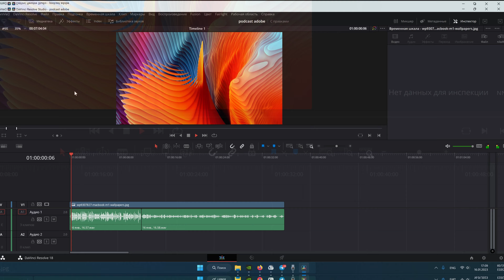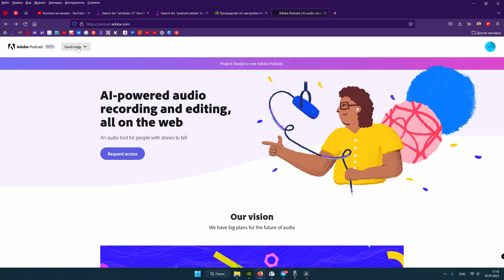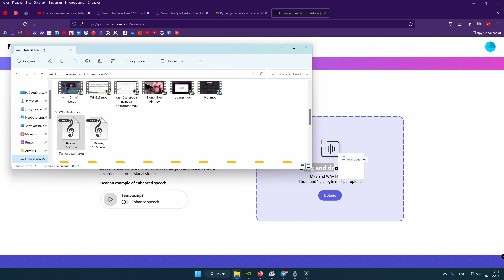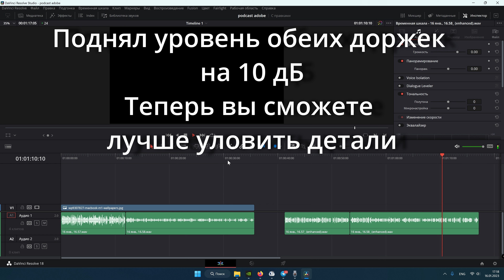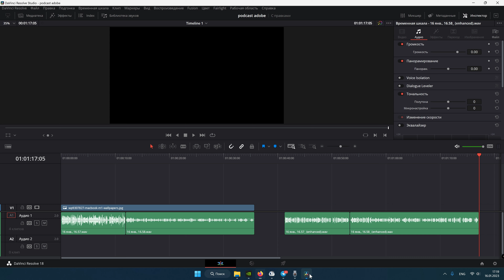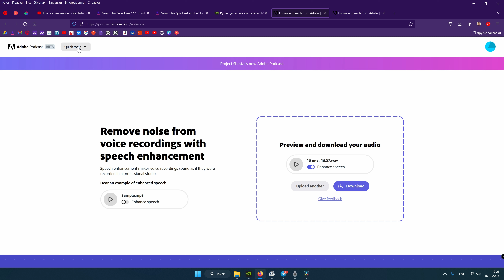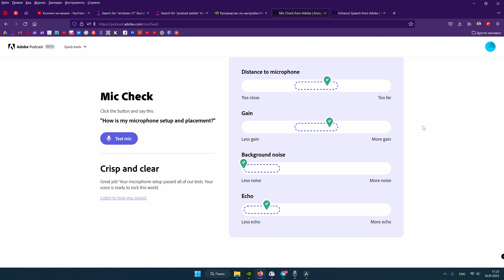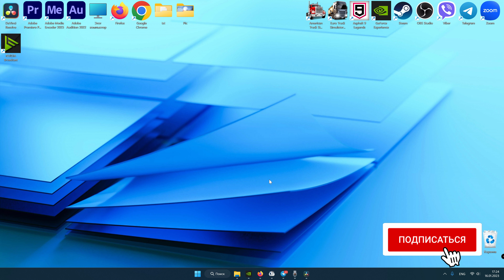Искусственный интеллект Podcast Adobe убирает эхо и фоновый шум с любой записи голоса!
В этом видео я не только расскажу как использовать podcast adobe mic check для проверки вашего микрофона. Но и самое главное, я расскажу как и для чего используется podcast adobe ai - искусственный интеллект Podcast Adobe.